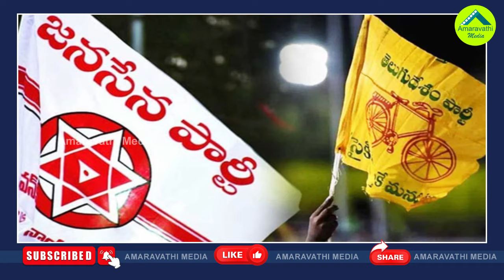టీడీపీ జనసేన బంధానికి ముందుంది ముసళ్ల పండుగ| This Is The Biggest Challenge For TDP-Janasena Alliance